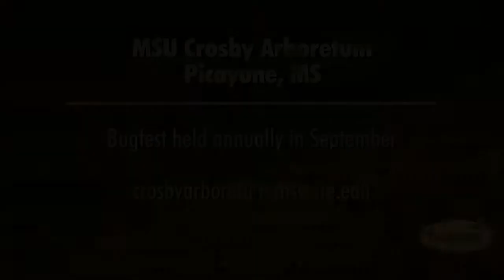Bugfest 2014 introduces 1,500 to insect wonders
Farmweek - October 17, 2014
Picayune, MS.  Bugfest is held each September at the Crosby Arboretum of Mississippi State University. The two day family-oriented event features day and night insect collecting. More than 600 students and teachers participated.